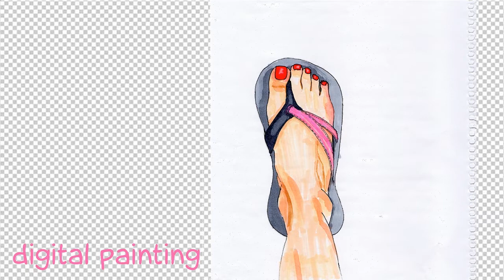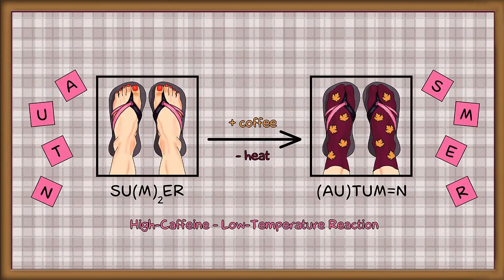A Mug Design Story - How to create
It's very short and enjoyable video of my first mug design "Chemistry of Seasons" process.
Photoshop Timeline Animation.